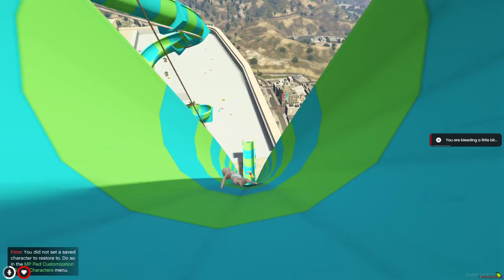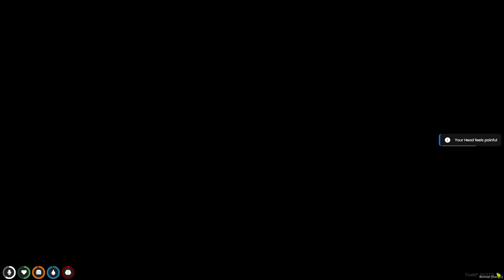BABY BUYS A WATERPARK!